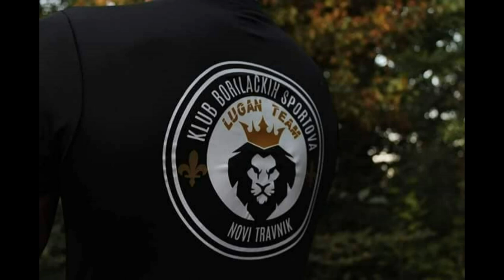KBS "LUGAN TEAM" Seminar Dzevada Poturka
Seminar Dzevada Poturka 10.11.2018